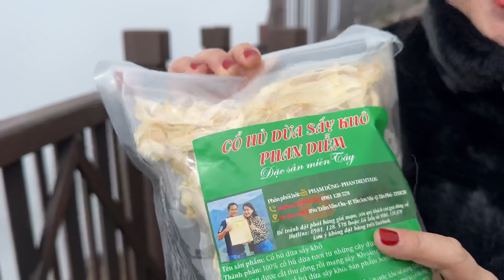Lần đầu tập thể dục trên Đỉnh Fansipan cùng Lực sĩ Phạm Văn Mách và Anh Hải SAPA TV